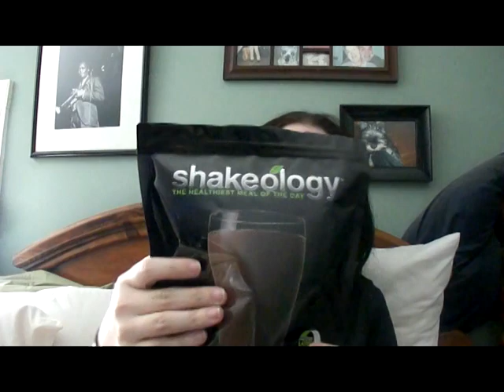Duodenal Switch - Post Op Video 39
Week 45 - ???